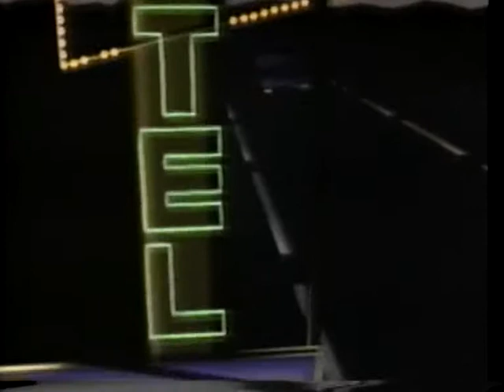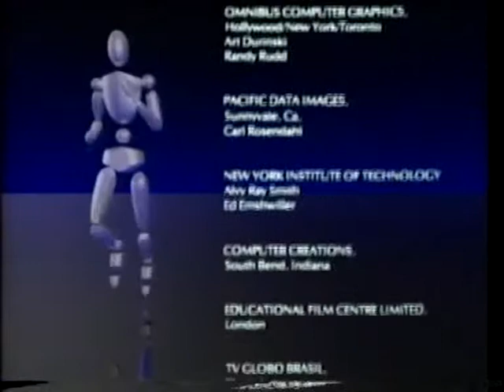Masters of Animation Vol. 4 - Computer Animation Part 1 - 3/3.avi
A series of four programs from 1986, produced and directed by John Halas.
COMPUTER ANIMATION PART I:
This program takes the viewer inside the studios of the Institute National de l'Audiovisuel in Paris to show how computer animation is achieved. The medium is illustrated in works by, among others, Hourcade, Borenstein, Abel, Roberts, Whitney, Demos, Csuri, Rosendahl, Halas, and Donner.